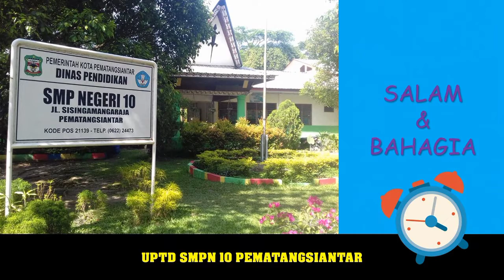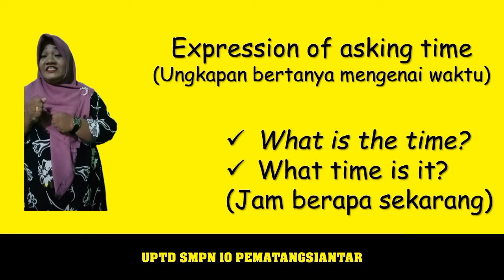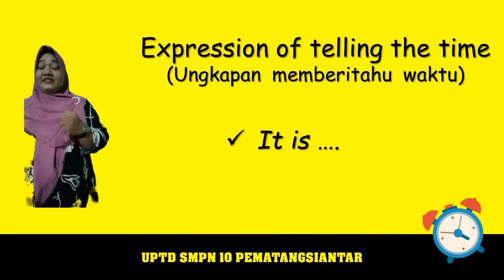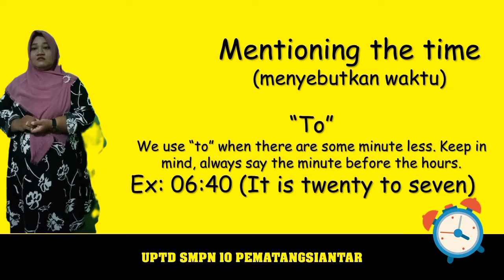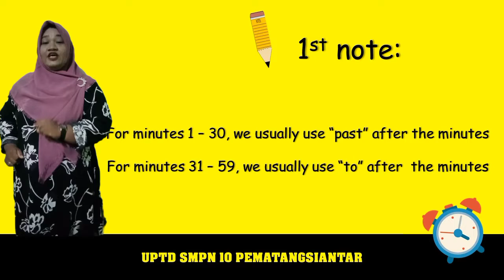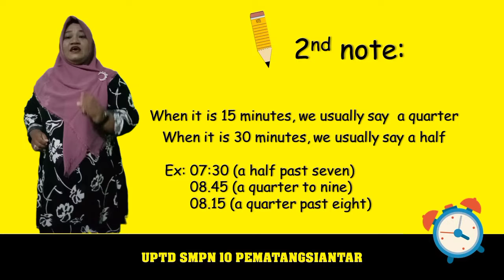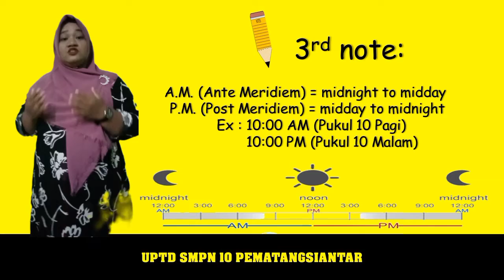TELLING TIME : Lomba Video Pembelajaran UPTD SMPN 10 Pematangsiantar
Oleh Siti Rani Damanik, S.Pd, Gr.
Pada Hari Guru Tahun 2022 UPTD SMPN 10 Pematangsiantar.